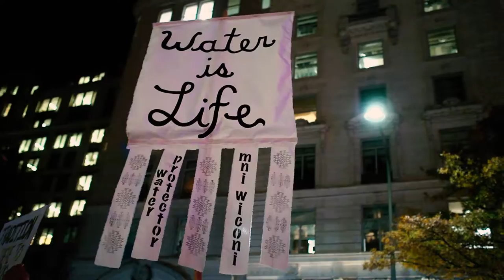StandingRockSolidarityDC11152016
Selections from the Standing Rock Solidarity Protest and March, Washington DC 11/15/2016, including a surprise appearance by Senator Bernie Sanders.